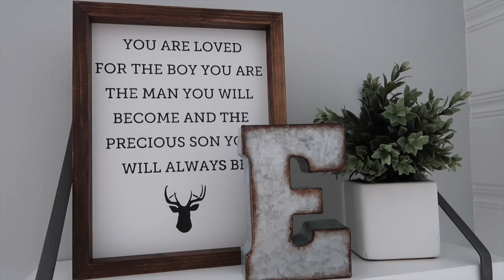Nursery Tour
Sorry I have been MIA! I've had a baby! His name is Elliot and he is perfect but he wants all the attention. Here is a tour of his nursery that we worked so hard and long on. Coming soon will be his birth story. Thank you for your patience. I LOVE YOU! XO

Triangle shelves are custom made

Rocking chair and Fuzzy rug are from Target

Ombre blue/grey rug is from Nordstrom (its machine washable)

Foot poof is from AMAZON

Throw blanket over the crib is from Anthropology